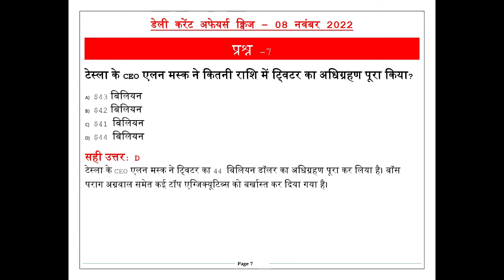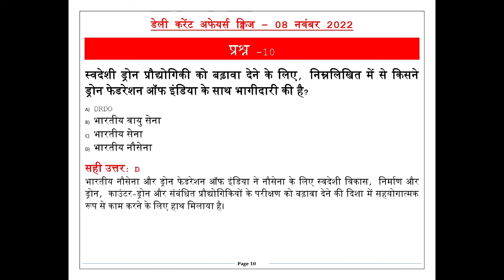डेली करेंट अफेयर्स क्विज़ हिंदी ८ नोव्हेंबर २०२२